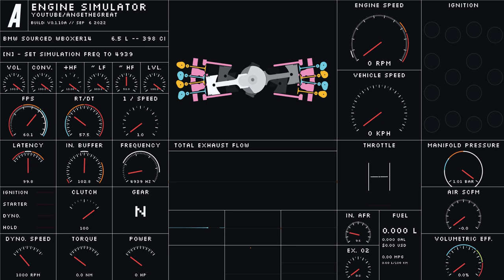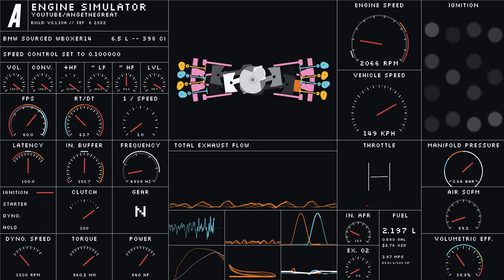Engine Sim "8:6 Perfect fourth" hypothetical WR14 engine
I have created this layout with BMW M52B28 parts.
Basically this is "boxer-8 + boxer-6" fused together.
I have shifted the upper part of boxer-8 by 90º to create second 4-harmonic, because 180º intervals cancel each other out in 180º boxer configuration, resulting in 4:6 pulse config.
There are 3 exhaust manifolds, 2 for boxer-8 (4 upper + 4 lower cylinders) and one for boxer-6.
Based on @William Moser "Perfect fourth" hypothetical inline 7 engine audiovisual demonstration.